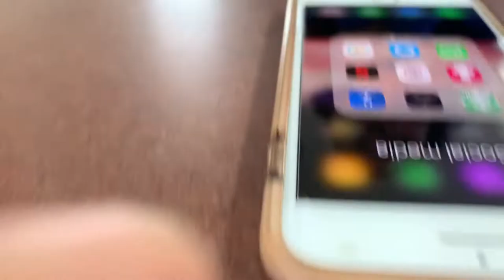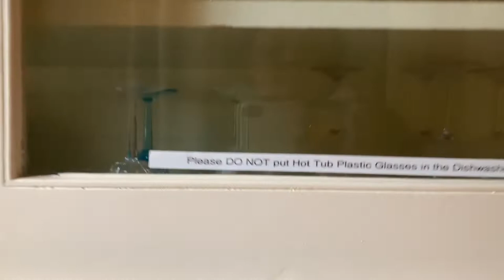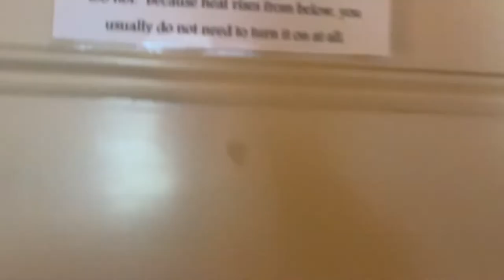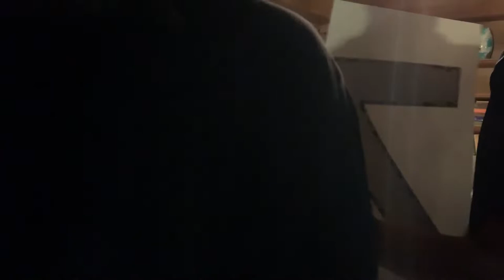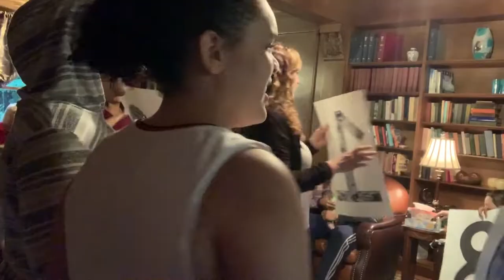maine vlog!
maine with fammm